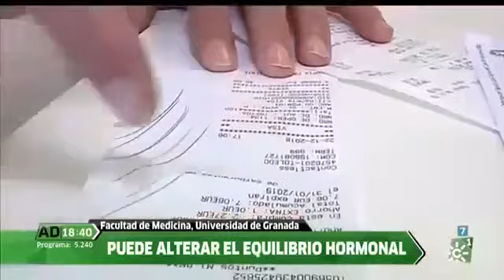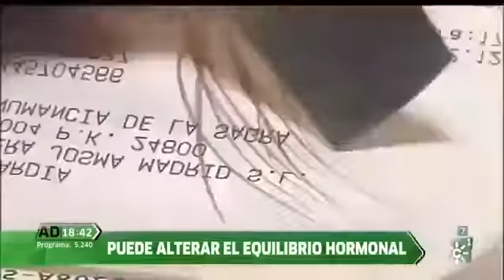El 90% de los tickets contiene BISFENOL A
Autor: ANDALUCIA DIRECTO